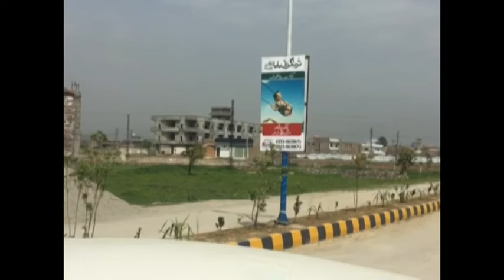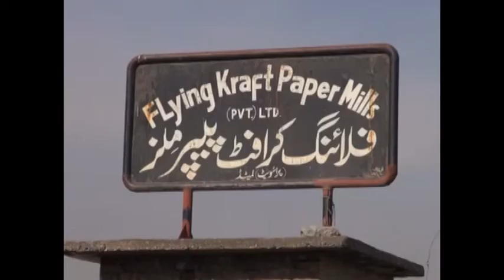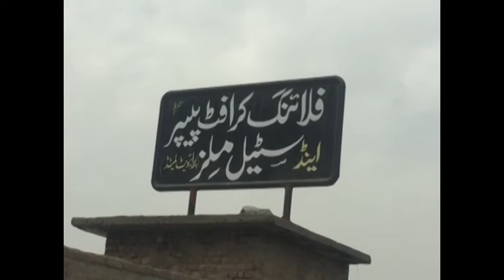په چارسده کې د کارخانو په ځمکه د رهایشي منصوبې مخالفت شوی